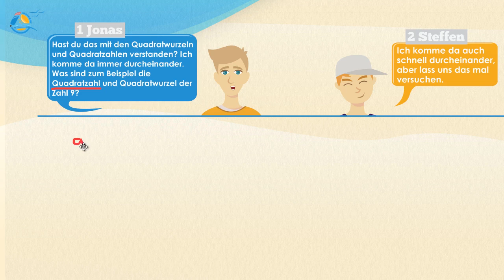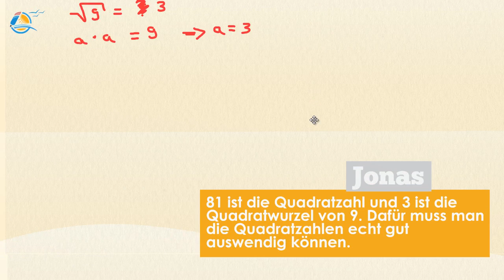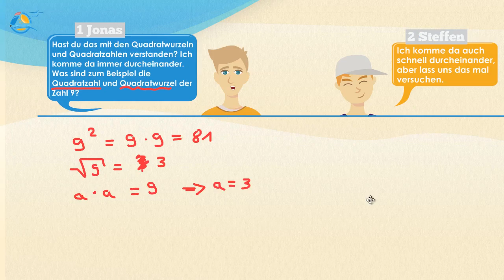Quadratzahlen und Quadratwurzeln || Klasse 8 ★ Wissen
Quadratzahlen sind Zahlen, die durch Multiplikation einer ganzen Zahl mit sich selbst entstehen. Diesen Rechenschritt nennt man quadrieren („hoch zwei“). Diese Zahlen sind für die Bearbeitung von speziellen mathematischen Problemen besonders wichtig, daher sollten die Quadratzahlen von 1-12 bekannt sein:
1 ∙ 1=1^2=1 2 ∙ 2=2^2=4 3 ∙ 3=3^2=9
4 ∙ 4=4^2=16 5 ∙ 5=5^2=25 6 ∙ 6=6^2=36
7 ∙ 7=7^2=49 8 ∙ 8=8^2=64 9 ∙ 9=9^2=81
10 ∙ 10=〖10〗^2=100 11 ∙ 11=〖11〗^2=121 12 ∙ 12=〖12〗^2=144

Die Umkehroperation zum Quadrieren nennt man „Wurzel ziehen“. Das bedeutet also, dass die Quadratwurzel einer Quadratzahl eben die Zahl ist, die man quadrieren muss, um die Quadratzahl zu erhalten. Als Beispiel:
Die Quadratzahl von 7 ist 49.
Die Quadratwurzel von 49 ist 7.
Die Quadratwurzel a kann man wie folgt berechnen, wenn die zugehörige Quadratzahl x bekannt ist:
 a^2=x  →   a= √x  oder  7² = 49   →   7 = √49
Achtung! Eine Wurzel zu bestimmen ist nicht leicht, daher ist es sehr wichtig, die Quadratzahlen 1 - 12 auswendig zu können!

Jonas: „Hast du das mit den Quadratwurzeln und Quadratzahlen verstanden? Ich komme da immer durcheinander. Was sind zum Beispiel die Quadratzahl und Quadratwurzel der Zahl 9?“
Steffen: „Ich komme da auch schnell durcheinander, aber lass uns das mal versuchen.“

Bei den Quadratzahlen und Quadratwurzeln musst du darauf achten, welche Rechnung du durchführen willst. Eine Quadratzahl entsteht durch Quadrieren (Multiplikation einer Zahl mit sich selbst).
Die Quadratzahl von 9 erhältst du also durch Quadrieren der Zahl 9:
9 ∙ 9=9^2=81
Quadratwurzeln sind die Zahlen, aus denen durch Quadrieren die Quadratzahl entsteht. Wenn du die Quadratwurzel von 9 wissen willst, musst du dir also folgendes überlegen:
a ∙ a=a^2=9 →   a= √9
Welche Zahl mit sich selbst multipliziert ergibt also 9?
Du siehst schon, dass du die Wurzel von 9 wissen müsstest. Sie entsteht nämlich, gemäß der Tabelle (siehe oben), durch Quadrieren der Zahl 3.
3 ∙ 3=3^2=9
Also ist die Quadratwurzel von 9 die Zahl 3.

Jonas: „81 ist die Quadratzahl und 3 ist die Quadratwurzel von 9. Dafür muss man die Quadratzahlen echt gut auswendig können.“